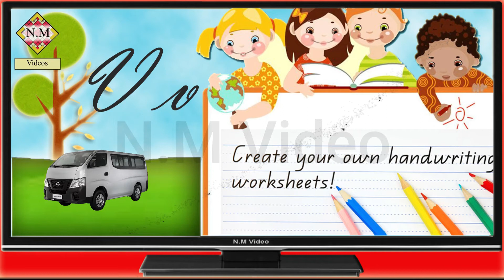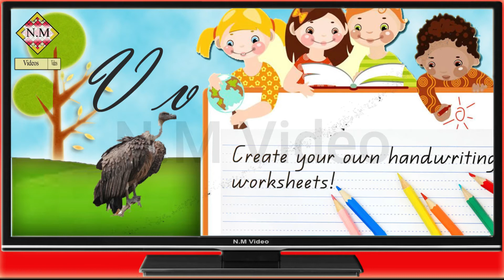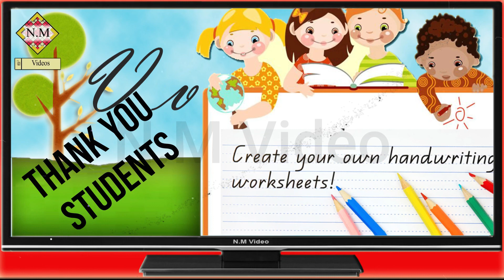Jolly phonics #22 V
Jolly phonics V